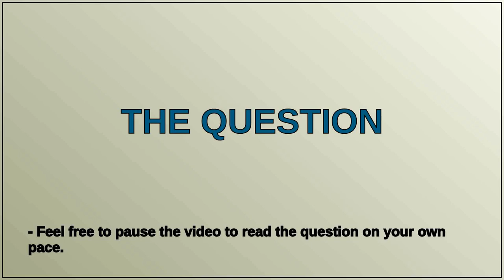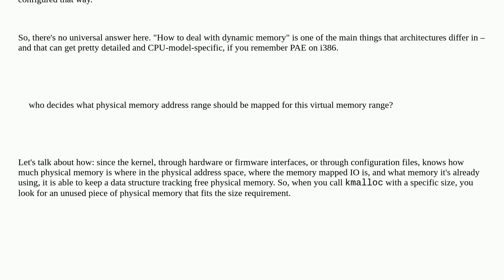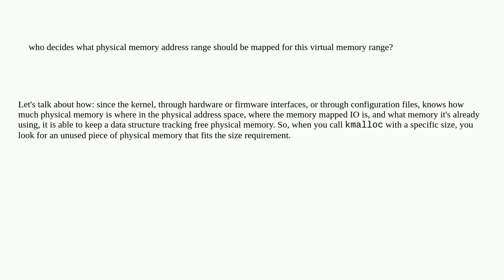Unix: Who decides the physical address for a particular virtual address, kernel or MMU?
Who decides the physical address for a particular virtual address, kernel or MMU?

A special thanks goes out to the community

  linux virtual-memory memory